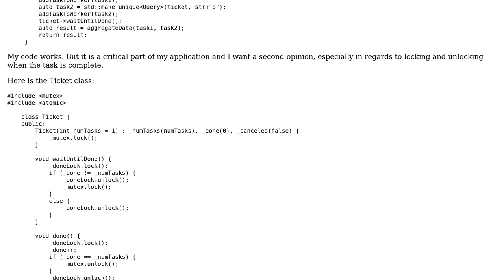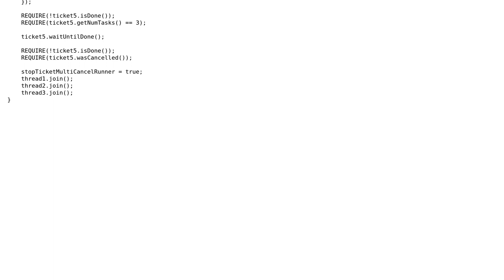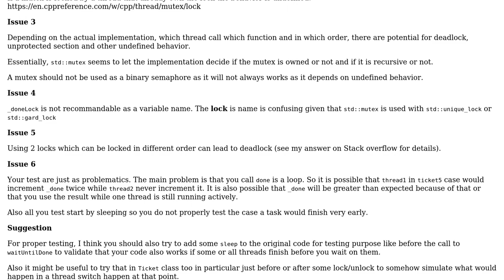Code Review: Multithreading Ticket class to wait for parallel task completion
With thanks & praise to God, and with thanks to the many people who have made this project possible! You are responsible for your own actions.